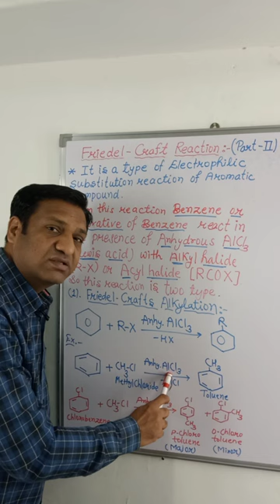Friedel Craft Reaction l(2)l Friedel Craft Alkylation ll Class 12 ll Chemistry#shorts#shortsfeed